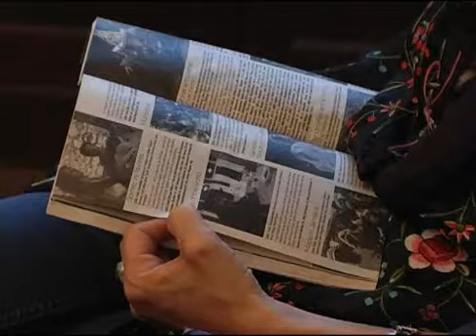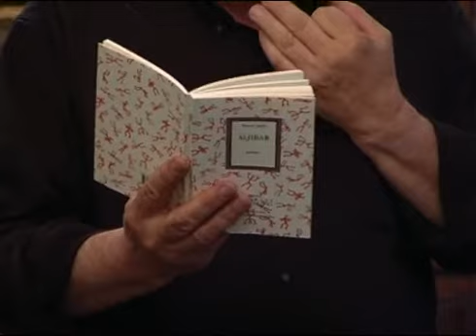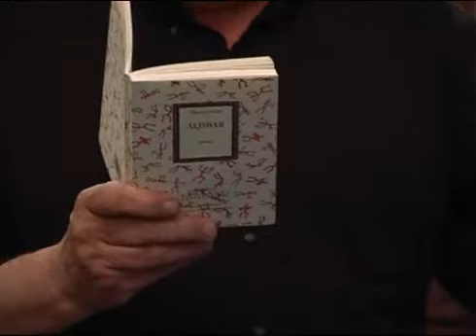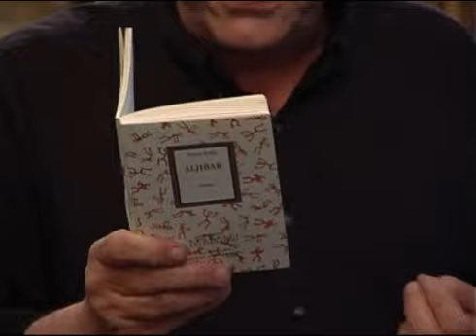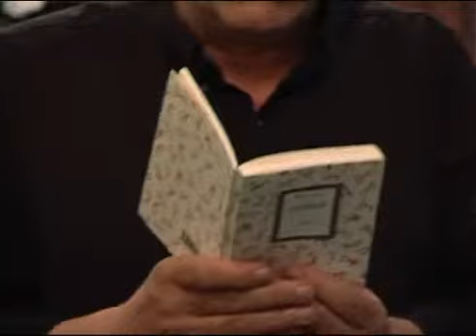2007.6.13 Pierre Joris, Reid Hall / Columbia University, Paris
Double Change vous invite à une lecture avec les poètes

CHARLES ALEXANDER, JEAN-PATRICE COURTOIS et PIERRE JORIS

mercredi 13 juin 2007 à 19h à Reid Hall/Columbia University,
4 rue de Chevreuse, 75006 Paris, (M° Vavin ligne 4)

avec la participation d’Habib Tengour.

+ le même jour, 13 juin 2007, Double Change vous invite à une vente de livres d’une vingtaine de poètes américains, Hejinian, Palmer, Waldrop, entre autres, pour soutenir les activités de l’association.

++ le lundi 11 juin à 19h, si le temps le permet, aura lieu dans le jardin de Reid Hall une lecture informelle des poètes ayant participé au séminaire de traduction de TAMAAS : Charles Alexander, Marie Borel, Frédéric Boyer, Frédéric Forte, Pierre Joris, Jean-Jacques Poucel, Cole Swensen et Habib Tengour.

BIOS :

CHARLES ALEXANDER, poète, a publié Hopeful Buildings (Chax, 1990), Arc of Light/Dark Matter (Segue Books, 1992), Near or Random Acts (Singing Horse Press, 2004), et Certain Slants (Junction Press, 2007). En 1984, Charles Alexander a fondé la maison d’édition Chax Press qui publie ouvrages d’art et livres de poésie. Alexander mène aussi des activités d’enseignement, que ce soit au centre d’études poétiques de l’Université d’Arizona, à Pima Community College ou bien à l’Université de Naropa. Il a été directeur du Minnesota Center for Book Arts, de la maison d’édition “Black Mesa” et du festival de poésie de Tucson. Il vit à Tuscon, Arizona, avec sa femme, la peintre, Cynthia Miller.

PIERRE JORIS a quitté le Luxembourg à 19 ans & vit aujourd’hui aux Etats-Unis. Il a publié de nombreux recueils de poèmes, dont Aljibar, Meditations on the Stations of Mansour Al-Hallaj, et Poasis: Selected Poems 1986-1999, et aussi, en amont et chez PHI, Breccia: Poems 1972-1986. Trois recueils ont paru en traduction française: Le Livre de Luap Nalec, traduit par Michel Maire (Castor Astral, 1986), La dernière traversée de la Manche, traduit par Jean-Paul Junck & Jean Portante (Graphiti/PHI 1995), et h.j.r., traduit par Eric Sarner (Graphiti/PHI 1999). En 2004 Graphiti/PHI a publié un choix de poèmes traduit en allemand par Nico Helminger, intitulé Fin de siècle-Phantombild. Joris est aussi l’auteur du volume d’essais A Nomad Poetics, de plusieurs anthologies (Poems for the Millennium, 2 vol., avec Jerome Rothenberg) & de nombreuses traductions, vers le français (Jack Kerouac, Carl Solomon, Gregory Corso, Julian Beck, Sam Shepard) et vers l’anglais (Maurice Blanchot, Edmond Jabès, Paul Celan, Habib Tengour, Abdelwahab Meddeb, parmi d’autres). Sa traduction du recueil Lightduress de Paul Celan a reçu le PEN Poetry Translation Award 2005. Le CD Routes, not Roots (poèmes dits par Joris accompagné par les musiciens Michael Bisio, Ben Chadabe, Mitch Elrod & Munir Beken) vient de sortir aux E.U.

La série de lectures Double Change reçoit le soutien du Centre National du Livre